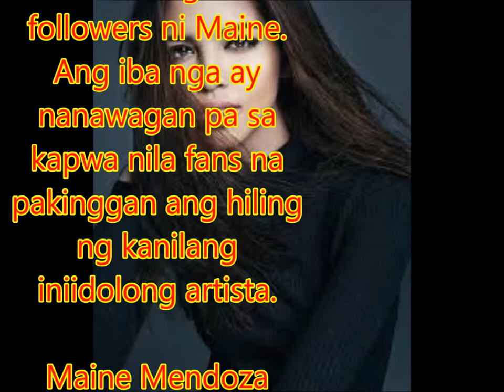Maine Mendoza pleads to fans: "Enough with the foul words, guys."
Philippines News today : Entertaiment scandals

Isang paalala sa fans ang ipinost ni Maine Mendoza sa kanyang Twitter account ngayong Huwebes, June 1.
Una, pinuna niya kung paano ang asal ng ibang netizens pagdating sa social media.
Aniya, “I do not get how people can throw so much hate on others. I mean.. inano ba nila kayo?”
Kasunod nito ay hiniling niya sa kanyang fans at ng love team nila ni Alden Richards na iwasan na ang paggamit ng masasakit na salita laban sa ibang tao.
“I know how much you love us and how hard you try to protect us but enough with the foul words, guys.. Hindi na tama,” sabi ng Destined To Be Yours actress.
Positibo naman itong tinanggap ng karamihan ng Twitter followers ni Maine.
Ang iba nga ay nanawagan pa sa kapwa nila fans na pakinggan ang hiling ng kanilang iniidolong artista.